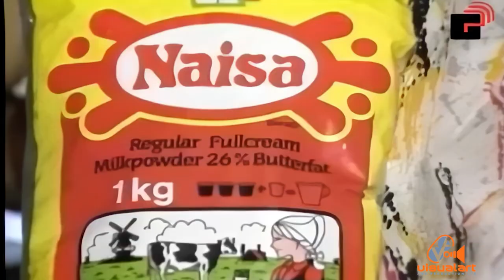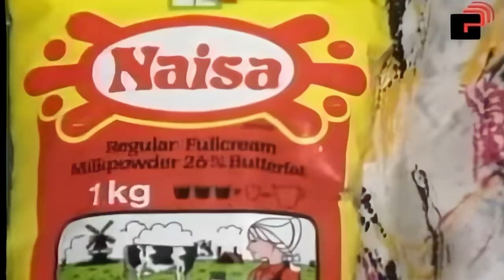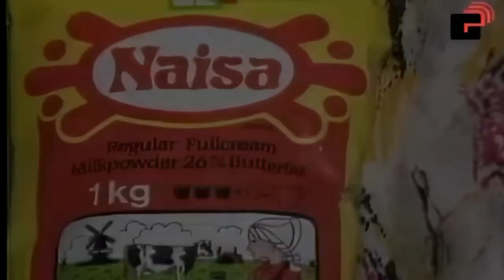Naisa Products - AVM Television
The late Beulah King and the late Stork St. Hill appear in this clip for Naisa.